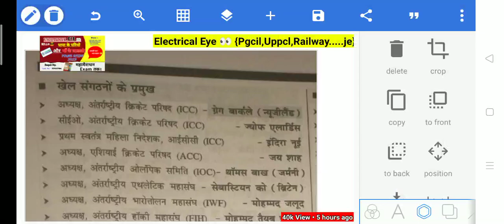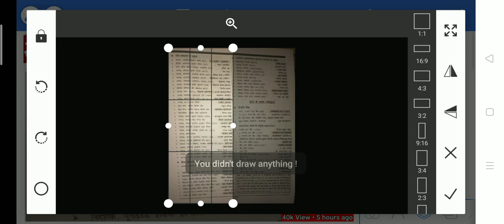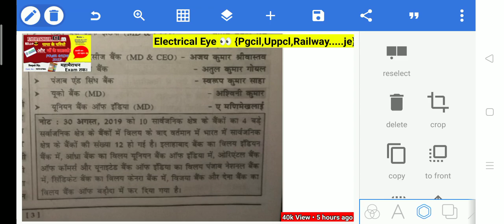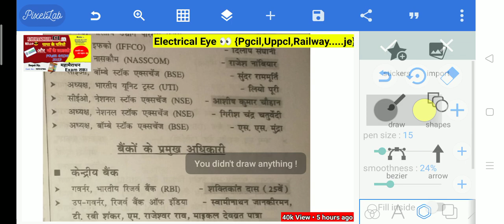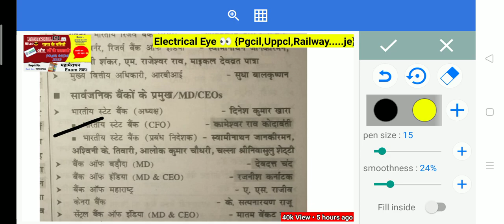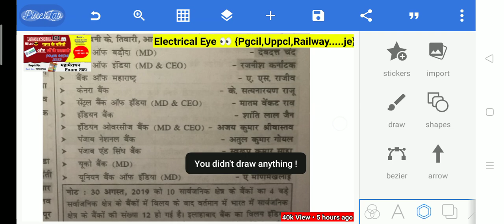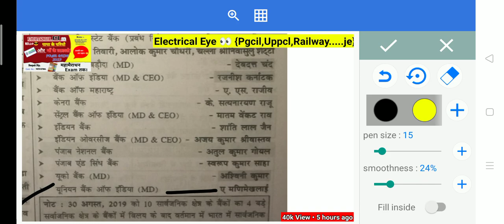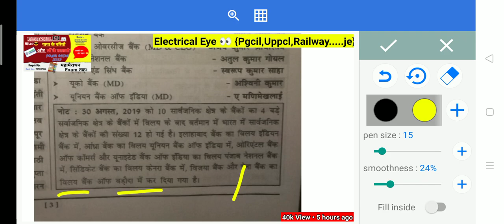Today Current Affairs||October Current Affairs 2023